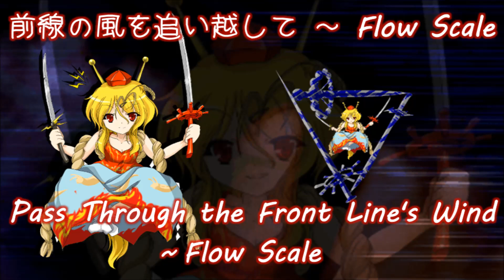WNSP Azuma's Theme : Pass Through the Front Line's Wind ~ Flow Scale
นี่คือ เพลงธีมของ Azuma Himefuji
ที่มีชื่อว่า Pass Through the Front Line's Wind ~ Flow Scale

จากเกม Touhou ภาค Fan-Made ที่มีชื่อว่า White Names Spoiled Past
ชัดเจนแจ่มแจ้งครับ อาซุมะ ยากกว่าองค์หญิงคายาโนะแน่นอน
ความสามารถที่จะควบคุมปรากฎการ์ณทุกอย่างบนท้องฟ้านี่
ถ้าออกนอกอวกาศไปก็คงใช้ไม่ได้ละเนอะ ~

เพลงธีมสร้างสรรค์โดย : Misora
This's Azuma Himefuji's Theme
Named "Pass Through the Front Line's Wind ~ Flow Scale"

From Touhou Fan-Made Named "White Names Spoiled Past"
Obviously ... too obvious that Azuma's harder than Mihana ...
her ability to control atmospheric phenomena.
what if she's in the space ?

Music Composed by : Misora